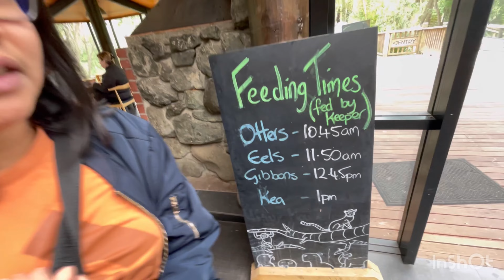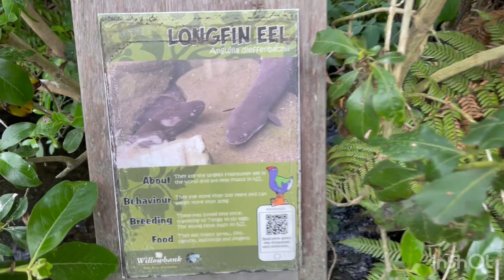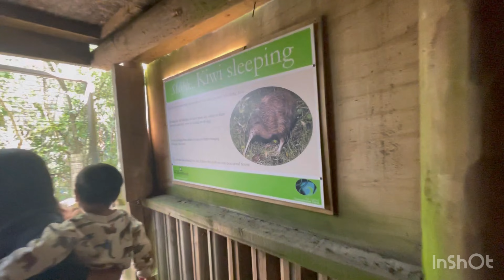Feeding animals with Ace | Largest eels! Finding kiwi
Hello mga kaFam! Tara na! Samahan nyo si Ace magpakain ng mga hayop tulad ng giant eels at reindeer!